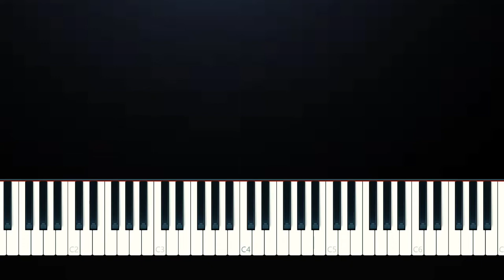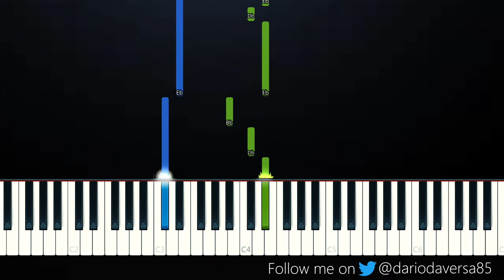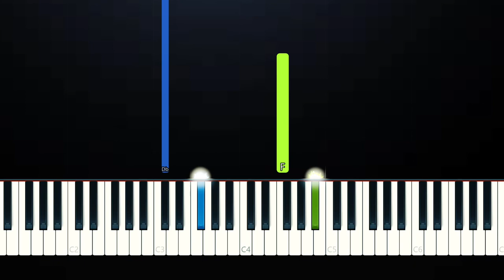Alexander 23 - IDK You Yet - (1000% EASY Piano Tutorial)